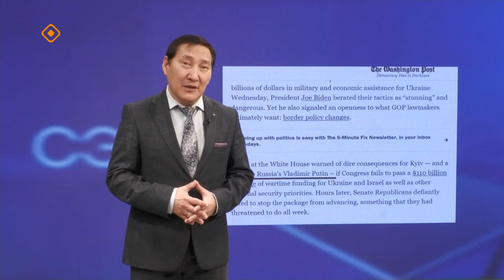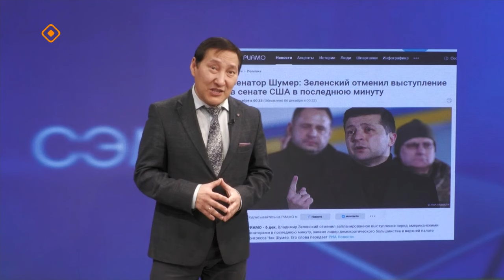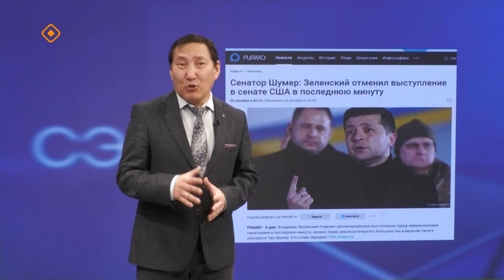«Сэмсэ тыл»: Аан дойдуга буола турар балаһыанньаны билиһиннэрдибит (11.12.23)